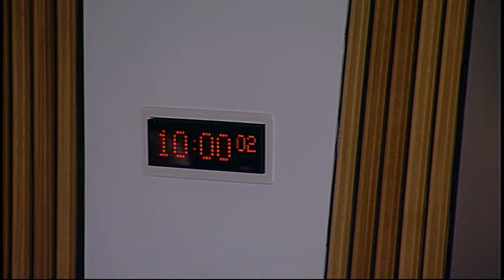Infrastructure and Capital Investment Committee - Scottish Parliament: 6th January 2016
- Infrastructure and Capital Investment Committee. Agenda

1. Decision on taking business in private: The Committee will decide whether to take item 4 in private.

2. Draft Budget 2016-17: The Committee will take evidence on the Scottish Government ‘s Draft Budget 2016-17 from—
Keith Brown, Cabinet Secretary for Infrastructure, Investment and Cities, Mike Baxter, Director for Finance, Corporate and Analytical Services, and Andrew Watson, Deputy Director for Financial Strategy, Scottish Government;
Margaret Burgess, Minister for Housing and Welfare, Bill Barron, Unit Head, Housing Support and Homelessness, Caroline Dicks, Unit Head, Affordable Housing Investment, Policy and Planning, Orlando Heijmer-Mason, Social Security Policy and Delivery Division, and Angus Macleod, Unit Head, Home Energy Efficiency Programmes for Scotland, Scottish Government.

3. Petition PE1539: The Committee will consider a petition by Anne Booth on Housing Associations to come under the Freedom of Information (Scotland) Act 2002.

4. Inquiry into the circumstances surrounding the closure of the Forth Road Bridge: The Committee will consider a list of candidates for the post of adviser in connection with its inquiry.

5. Private Housing (Tenancies) (Scotland) Bill (in private): The Committee will consider a draft Stage 1 report.